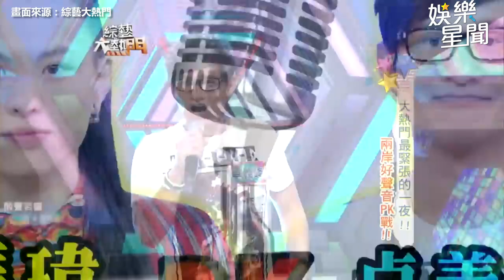《好聲音》亞軍張瑋對決卓義峰！3經典曲齊飆高音震撼全場｜綜藝大熱門｜三立娛樂星聞